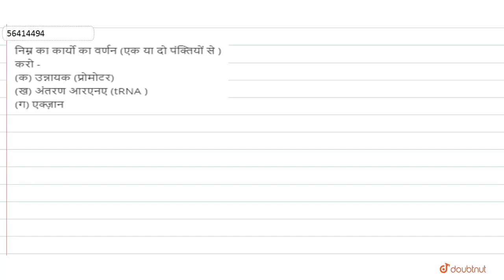निम्न का कार्यो का वर्णन (एक या दो पंक्तियों से ) करो - (क) उन्नायक (प्रोमोटर) (ख) अंतरण आरएनए(t...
निम्न का कार्यो का वर्णन (एक या दो पंक्तियों से ) करो - (क) उन्नायक (प्रोमोटर) (ख) अंतरण आरएनए(tRNA ) (ग) एक्ज़ान
Class: 12
Subject: BIOLOGY
Chapter: वंशागति के आणविक आधार
Board:UP Board

👉 Have Any Query? Ask Us.